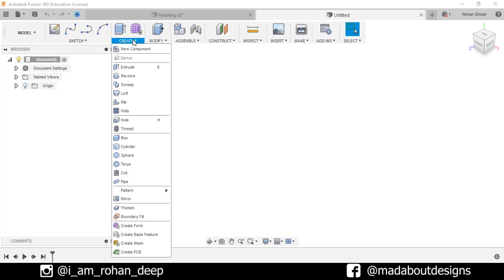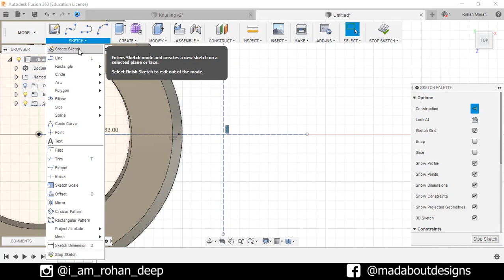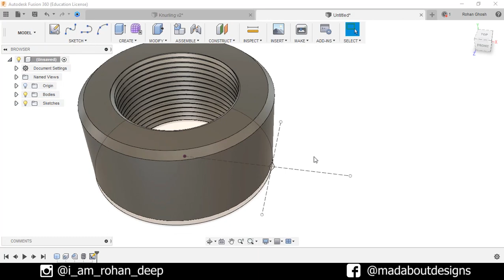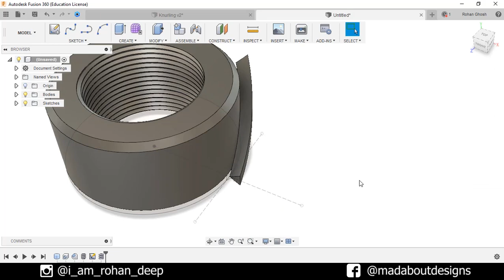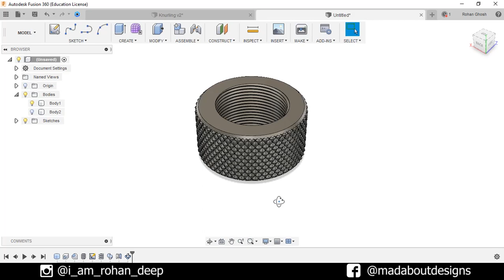How to design a Knurled Bolt in Autodesk Fusion 360 | Fusion 360 Knurling Tutorial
Autodesk Fusion 360 tutorial showing how to design knurling & to design a Knurled bolt in simple steps.
Tools used in this tutorial are
1. Coil
2. Sweep (Path + Guide Surface)
3. Thread
4. Mirror (feature)
5.Hole
6. Circular Pattern

For more designs follow on